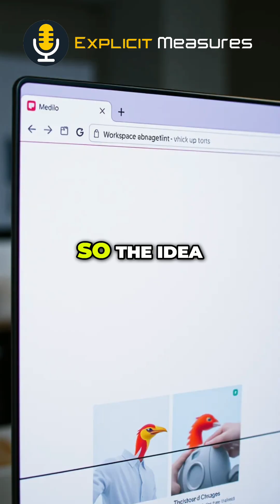461: Fabric's New Multitasking UI: A Developer's Dream!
A developer shares his excitement over Fabric's new multitasking user interface. Multiple active workspaces with color coding and horizontal tabs help with navigation, context switching, and multitasking.